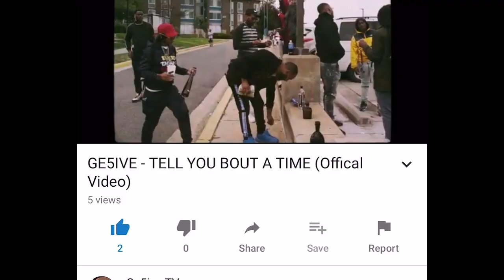RUM NITTY "ITS GON BE ALOTTA 30'S WHEN I RETURN" + HAS MURDA ON HIS MIND‼️‼️